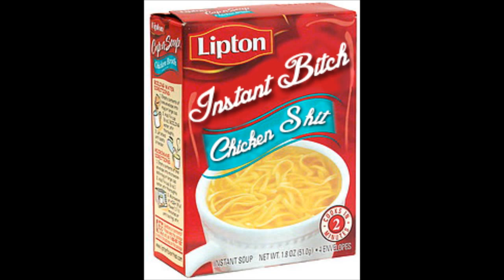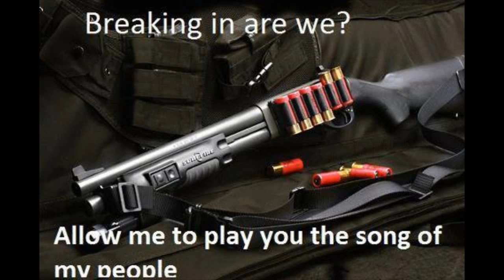2.0 -or- America, a Place Which Used to Exist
So obvious, for so many reasons, really more of a shot across the bow of the awake community. Pure Swagger. Pure Hubris. Meanwhile our insertion into the post-human technopanopticon borg beehive continues apace of expectations...